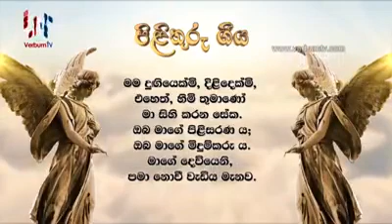පිළිතුරු ගීය: අහෝ සමිඳුනි, අපගේ සහයට වැඩිය මැනව.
ශ්‍රී වචනයාණෝ
සාමාන්‍ය සමයේ විසිවන ඉරුදින

ගීතිකා තනුව: සංගීතඥ ජේ. ඩී. විලියම් පෙරේරා මහත්මා විසිනි.
ගායනය: ඉසුරු ද අල්විස්.
සහාය ගායනය: උදේනි අමිතා.
කීබෝඩ් වාදනය: නිපුණ පෙරේරා.
දර්ශන උපුටාගැනීම: Verbum TV